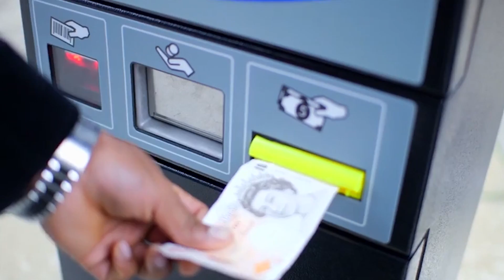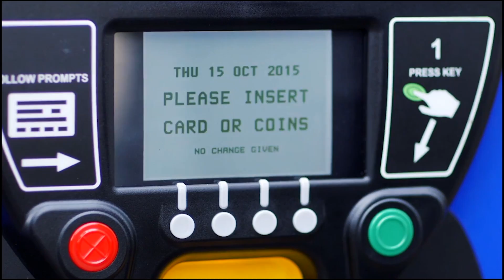Andrea Begley - Pay and Display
[Lyrics below!] Hi folks, I know that January can be a long month for us all. So I’m releasing my new single. Pay and Display, for a little fun. It’s a light hearted song which is something different from my usual style. I’d like to thank the stars of the show John Goodfellow and Dennis Devlin for helping me out with the video. Also to Ronan and Ruairi Stewart (fiddle/whistle and guitar), and to Pinegrove Studios where the track was recorded. Hope you enjoy!

You can find this track and the album on all usual platforms - see andreabegley.com for links.

Andrea x

Video: Aidan Molloy
Video titles: Tracy Dempsey

Pay and Display

Tom he’s been driving many’s the year,
Always parked on Main Street, never had a fear,
But suddenly the news, it’s been going 'round,
Going to be a traffic warden coming to your town,
It's pay and display, pay and display,
If you don’t buy a ticket, then they’ll put you away,
Pay and display, pay and display,
Dang the bit I care! Tom did loudly swear,
I’ll just leave the car, sure I won’t be goin’ far,
But when he did return, how his face did burn!
For there upon his screen, what an awful scene,
If you don’t buy a ticket,
You’ll hear the warden say,
Na, na, na nananana nana...
I’m awfully sorry sir, but you’re not parking here,
A ticket's what you need,
There’s a sign, can’t you read?
But if you pay the fine, I’ll be gone in double time,
And well you’ll shout and roar,
But you cannot ignore
Its pay and display, pay and display
If you don’t buy a ticket, you’ll hear the warden say
Pay and display!